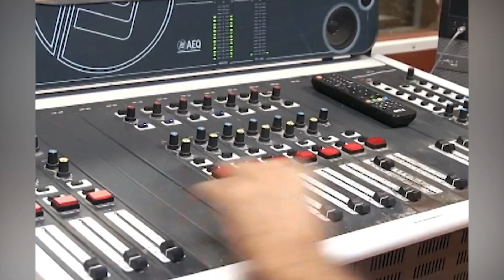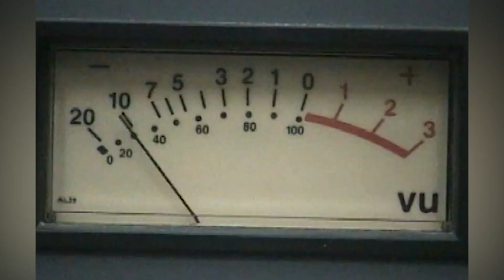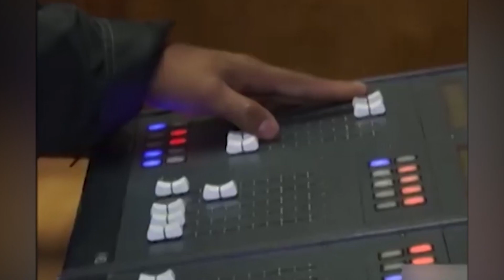Primer Momento ETR Domingo 12